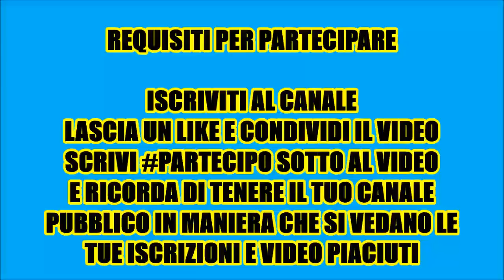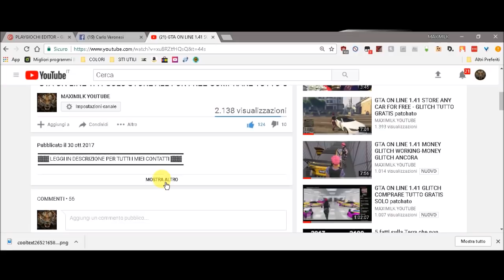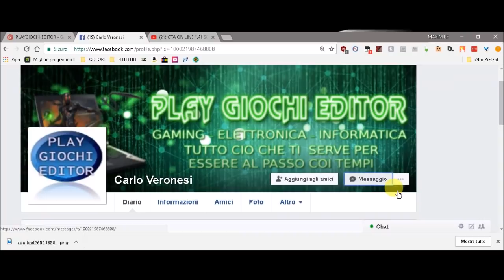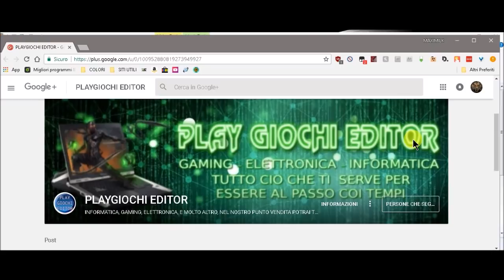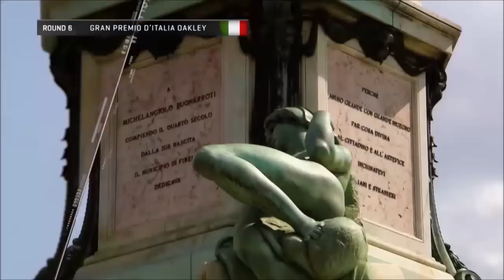CONTEST VI REGALO UN GIOCO ESTRAZIONE 14 /11/2017 chiuso